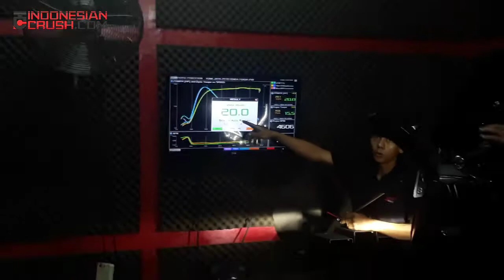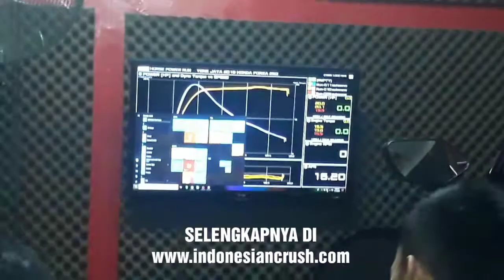BORE UP HONDA FORZA 250 MENJADI 280 CC, HASIL DYNO TEST-NYA DILIHAT LANGSUNG AJA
Dyno Test Honda Forza 250 milik Yonk Jaya yang di Bore Up menjadi 280cc di TDR Technology Center.